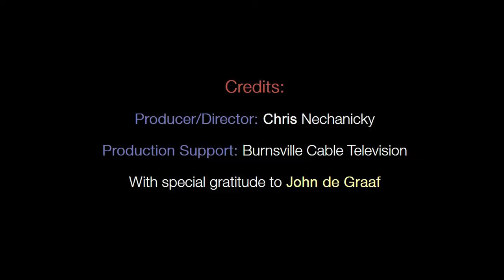John de Graaf Interview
From Documenting to Doing Culture Change